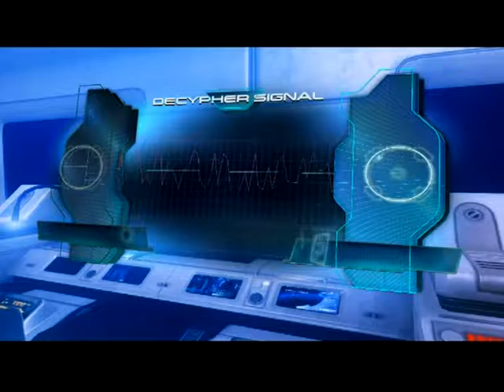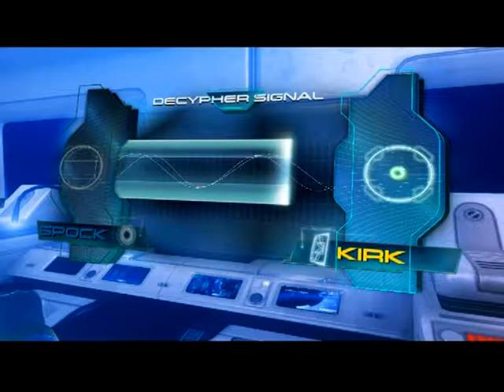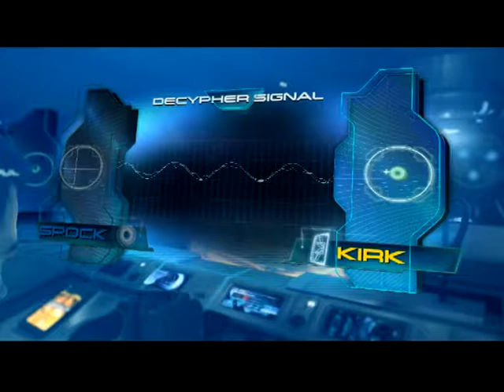Star Trek Walkthrough Episode 4 [PS3 - No Commentary]